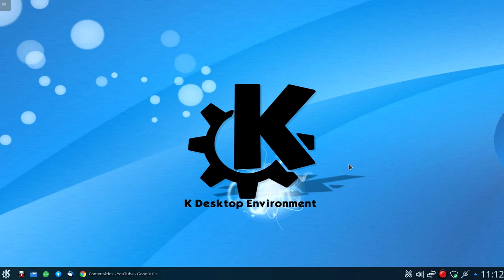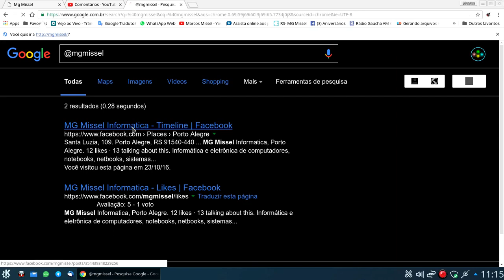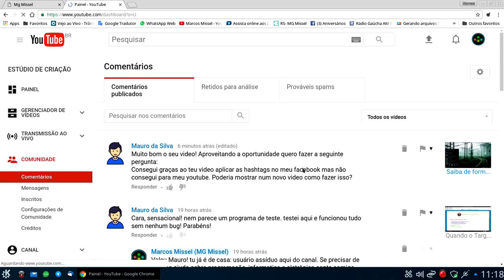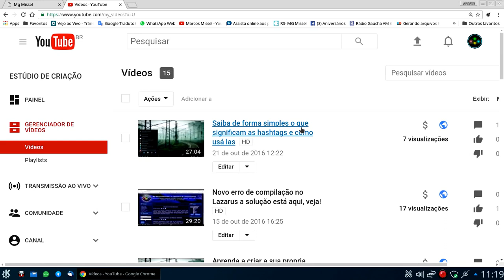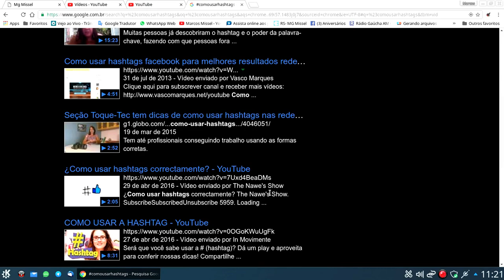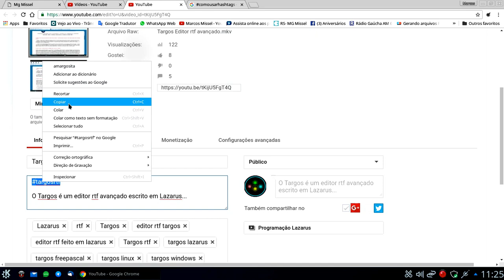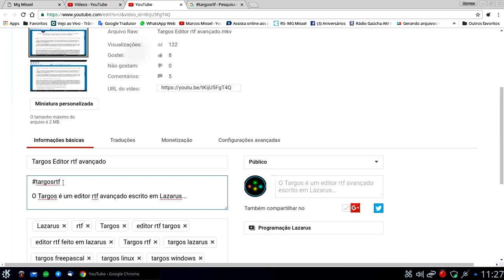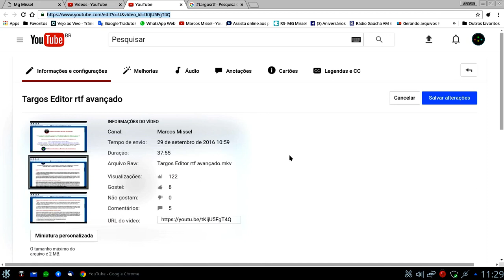Como usar hashtags no seu youtube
NÃO DEIXE O CONSERVADORISMO MORRER!
Nossa equipe agradece 👊🏼
Marcos Gomes Missel - Canal MG Missel Tecnologia e Informação